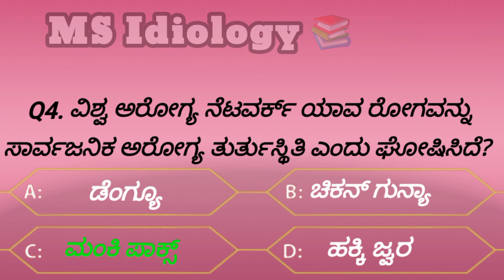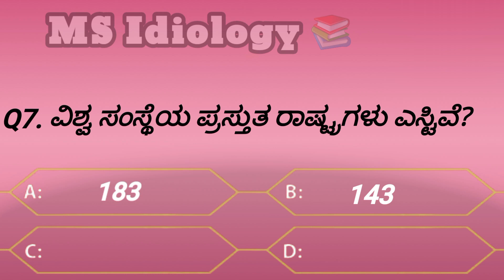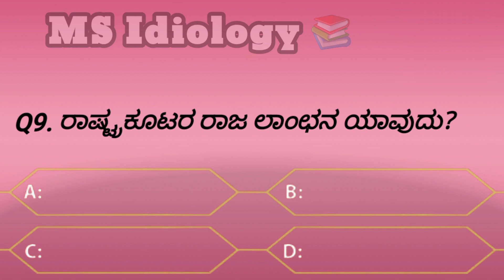!!ಕನ್ನಡ ರಸಪ್ರಶ್ನೆ!!Kannda Repository of Knowledge!General Knowledge!Quiz!Unknown Facts!Kannada Quiz!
This Channel describe about History of Knowledge, General Knowledge,kannada Quiz, Quiz, Unknown Facts, and Answer for Compititive exam Students ( UPSC, KPSC, SDA, FDA, SSC etc ) and other same Knowledge. 🙏ಇತಿಹಾಸದ ಕೆಲವೊಂದು ವಿಷಯಗಳು ಹಾಗೂ ಪುಸ್ತಕದ ಕೆಲವು ವಿಚಾರಗಳನ್ನು ಮಕ್ಕಳಿಗೆ ಮತ್ತು ಜನರಿಗೆ ತಿಳಿಸುವುದು ಈ ಚಾನೆಲ್ ನ ಗುರಿಯಾಗಿದೆ 🙏
🙏Please Share this vidio to students and Subscibe 🙏